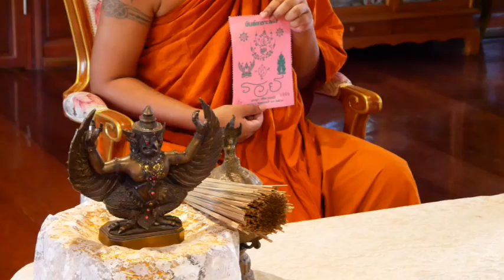Ch8 สายมูต้องมา สักการะขอพร ท้าวเวสสุวรรณหน้าทองคำ เจิมฝ่ามือเปิดดวงเศรษฐี “พระครูบาวชิริล ภทฺทมุนี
✅หนึ่งเดียวในประเทศไทย สายมูต้องมา สักการะขอพร ท้าวเวสสุวรรณหน้าทองคำ เจิมฝ่ามือเปิดดวงเศรษฐี  “พระครูบาวชิริล ภทฺทมุนี” เกจิดังเมืองสุพรรณบุรี

เรียกได้ว่า เป็นปาฎิหาริย์และความศรัทธามากๆ สำหรับ วัดเดิมบาง จังหวัดสุพรรณบุรี ที่สายมูต้องไม่พลาด เข้าสักการะขอพร ท้าวเวสสุวรรณหน้าทองคำ หนึ่งเดียวในประเทศไทย  นอกจากการมาสักการะท้าวเวสสุวรรณหน้าทองคำแล้ว ผู้มีความศรัทธา ยังเดินทางมาทำพิธี ที่กำลังได้รับการพูดถึงในวงกว้าง นั่นคือ ”เจิมฝ่ามือเปิดดวงเศรษฐี“ กับท่านพระครูบาวชิริล ซึ่งเป็นพิธีกรรมศักดิ์สิทธิ์ตำราวิชาโบราณ  เพื่อเสริมสร้างสิริมงคล

4 Ku-band @ 54 MHz
24 Ku-band @ 27 MHz

Downlink Information:
NAT TV 1 and 2
Transponder: 22
Frequency: 12090
Symbol Rate: 20000
FEC: 3/4

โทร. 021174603